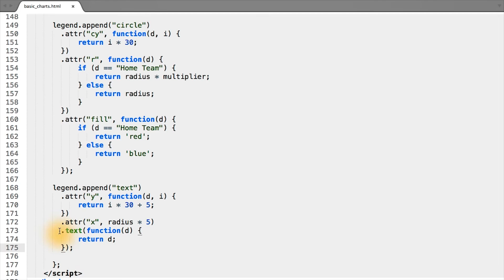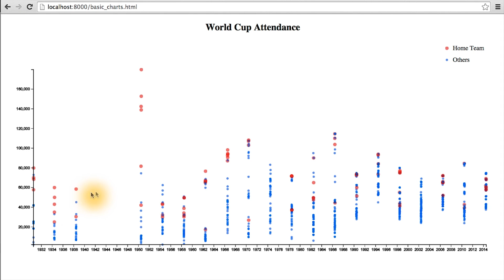Adding Text to the Legend - Data Visualization and D3.js